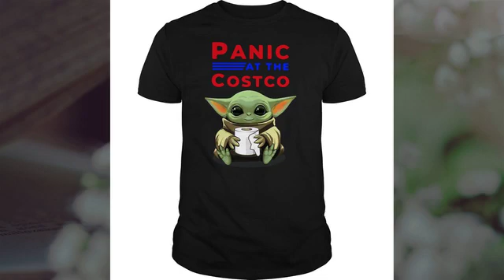Baby Yoda Panic At The Costco Shirt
Baby Yoda Panic At The Costco Shirt, Hoodie , Tank-top, Tee For Men’s Shirt, Women’s tee shirts, Kids Tee, Boy Shirt, Girl T shirts.